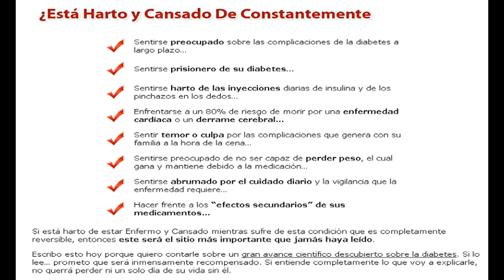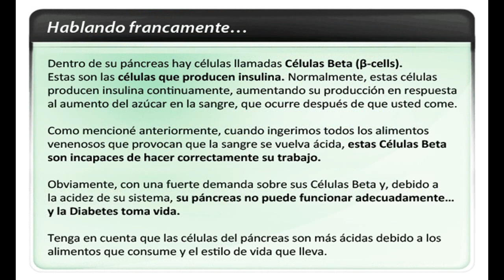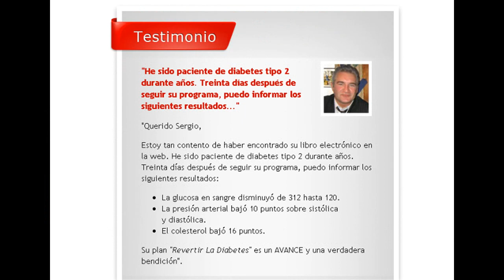Diabetes, Productos Químicos y Alimentos Procesados: ¿Cómo curar la diabetes tipo 2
"En las últimas décadas, los patrones dietéticos han cambiado debido a la industrialización junto con la confianza de las comunidades en los alimentos procesados.

Los resultados son la obesidad, la diabetes mellitus y los trastornos cardiovasculares." (Sultan, M. Tauseef, et al 2011)

Lo que los investigadores en el estudio anterior se refiere es la enorme cantidad de alimentos procesados ​​que se han convertido en la norma en términos de lo que la gente está comiendo y se han de comer en los últimos 40 a 50 años, y el uso de los derivados químicos que son utilizado en estos alimentos procesados.

La historia de usos químicos en los alimentos comenzó en los Estados Unidos durante la revolución industrial de finales del siglo XIX. Productos químicos se introdujeron en el suministro de alimentos producidos en masa para una variedad de razones, agentes colorantes, agentes edulcorantes y los productos químicos que aumente la vida útil de productos.

En el DDT siglo XX, un derivado químico de DDD y DDE, insecticidas organoclorados hizo su camino en el suministro de alimentos. DDT fue encontrado en el suministro de agua, en la leche de las vacas lecheras, en las aves de corral y la oferta de carne y en 1972 fue prohibido por la EPA debido a la carcinogenicidad.

Todo esto está muy bien, pero tengo una pregunta. ¿Qué otros productos químicos están siendo utilizados por la industria de alimentos en este momento, que no están prohibidos y cómo ¿Alguien sabe lo que hay en estos productos químicos? La respuesta, nadie lo sabe.

Vamos a mirar el tema de jarabe de maíz de alta fructosa y el tiempo que ha llevado a la FDA a emitir una declaración sobre su uso y por lo que, la FDA aún no ha prohibido la fructosa a pesar de que hay un montón de estudios científicos que muestran la fructosa contribuye a la el desarrollo de la diabetes tipo 2. (Cummings, BP et al, 2010)

El problema es una palabra, el dinero. La fructosa se utiliza en el 90% de todas las bebidas gaseosas vendidas en todo el mundo y la Asociación de Bebidas de América junto con todos los productores de bebidas no están preocupados por la salud de las personas. Sólo están preocupados por su propia línea de fondo.

Y para los diabéticos uno de los aspectos más insidiosos de los productos químicos en la industria de procesamiento de alimentos es que estos ingenieros químicos son las mismas personas que producen los medicamentos para la diabetes que los médicos recetan a sus pacientes. Los medicamentos como la metformina, ranitidina, losartán potásico y una miríada de otros sintéticos, derivados químicos y la pregunta permanece. ¿Quién sabe lo que hay en estos medicamentos? Nadie lo sabe. Incluso si le preguntas a sus médicos que las prescriben, él no lo sabe.

Entonces, ¿por qué alguien prescribir las medicaciones sin saber lo que hay en el medicamento o los efectos o consecuencias colaterales plazo largo o corto? Esto es lo que está completamente loco acerca de cómo la comunidad médica en los Estados Unidos trata esta enfermedad llamada diabetes.

Es una manera completamente idiota y estúpido para tratar la diabetes y la razón por la que estos médicos hacen esto es por el dinero. Es todo sobre el dinero a estas compañías farmacéuticas y la industria química. Ellos no se preocupan por resolver el problema de la diabetes. La diabetes es una industria en crecimiento perpetrada por ellos, para ellos, y el resto de nosotros los pobres diablos puede ser represado.

Cuando se trata de la verdad sobre el tratamiento de la diabetes, le corresponde a aquellos de nosotros que tienen esta enfermedad para apoyar y difundir la verdad. No podemos confiar en los médicos y la industria farmacéutica, que sólo se preocupan por el dinero y no la verdad.

Si usted tiene diabetes y quiere deshacerse de él, entonces usted necesita para mantenerse completamente alejado de los alimentos procesados, ya sea a las articulaciones de hamburguesas de comida rápida o las comidas en caja en las tiendas de comestibles. Deshazte de todo. Tienes que empezar a comer frutas y verduras y carnes magras.

Su mejor apuesta es hacer crecer su cuenta, pero si esto es imposible, y luego comprar a partir de fuentes que no utilizan los productos químicos. Si usted tiene un mercado de agricultores locales o tienda local de alimentos que puedes confiar, ir allí, o algunos lugares es posible encontrar un Whole Foods, pero hagas lo que hagas, mantente alejado de todo producto químico y bajar los alimentos procesados, ya que te va a matar. Curar la diabetes tipo 2, se inicia con el cambio de su dieta y empezar a comer alimentos saludables.